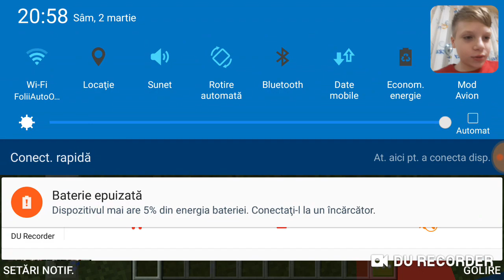Granny minecraft ep 5